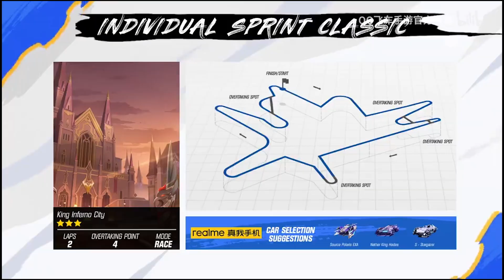【2022亞洲盃】賽末點+機甲大優勢！美洲大峽谷跑錯跑法?! 主播難以置信│S聯賽拔賽積分賽 │冒泡淘汰賽 Match2(G2)│QQ飛車│Garena極速領域